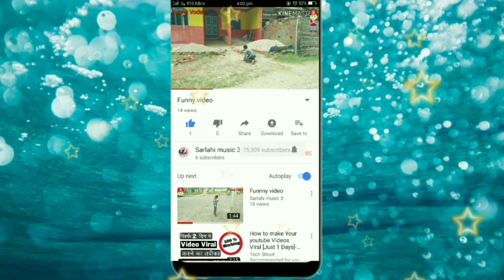funny video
Hsi rok nhi payaga